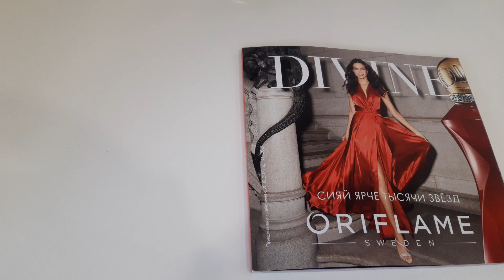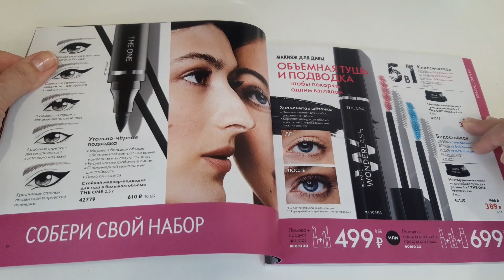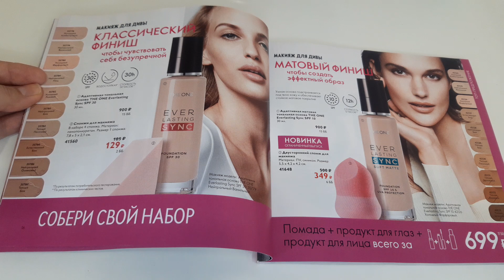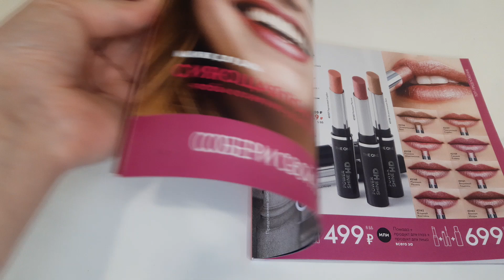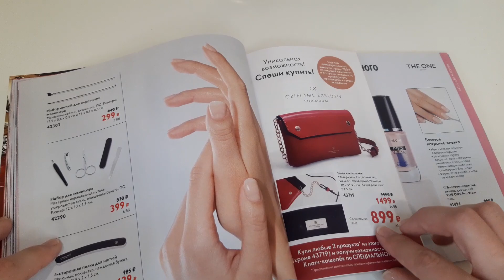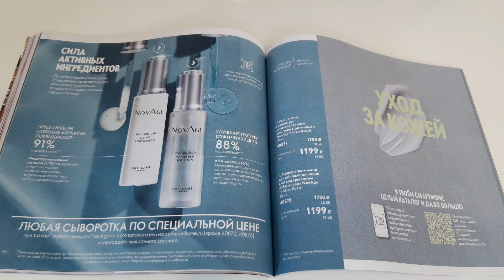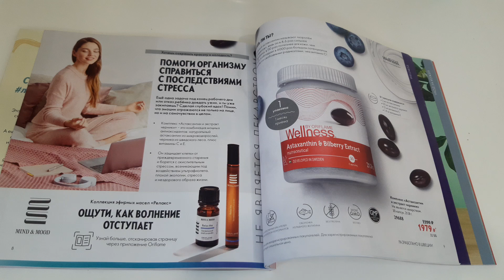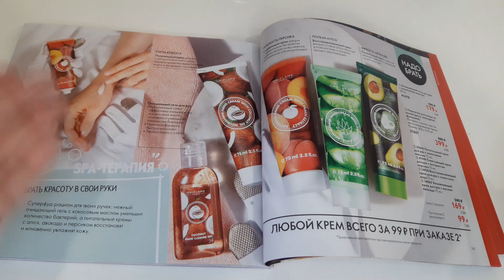Акции 15 каталога Орифлейм 2021 Divine Exclusive, The ONE, Wellness, NovAge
Покупай Орифлэйм со скидкой от 20% и получай подарки за покупки. Доставка по всей России.